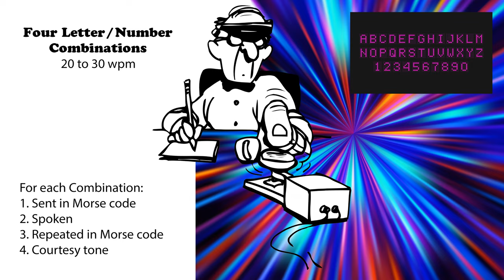Four Letter-Number Combinations - Speed-Racing - 20wpm